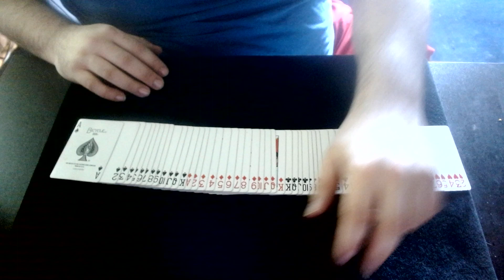Up The Ladder Cuts 621